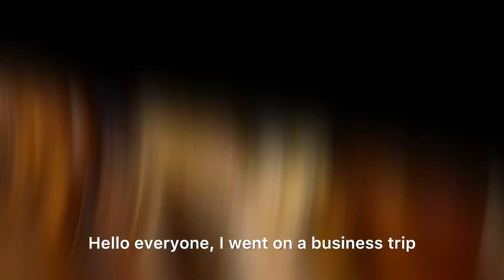Сільські хроніки: від городу до столу. Життя і смаки нашої сім’ї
Сільські хроніки: Від городу до столу – Життя і смаки нашої сімʼї.

Виорали город, доглядаємо курочок, готуємо смачні страви.

Слава ЗСУ!